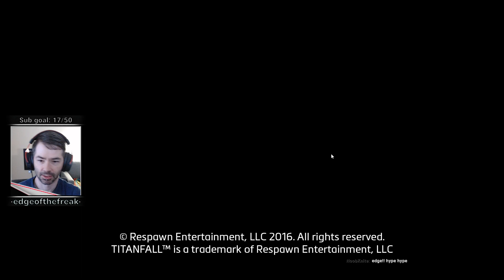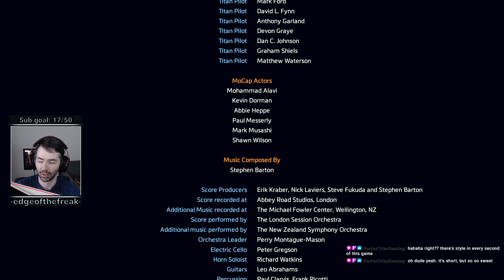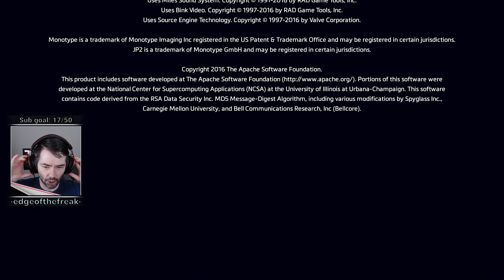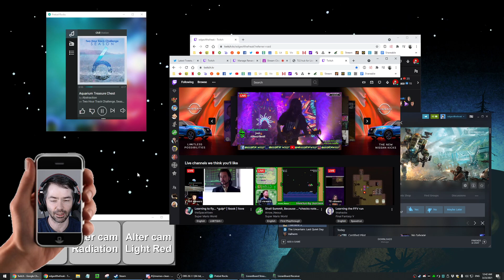Titanfall2 - s01e03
We finish this game tonight, and it has feeeeels!
So much action, so much heart, so much heights XD. Really wished there was a lot more to this game, but the end felt appropriate and incredibly satisfying.